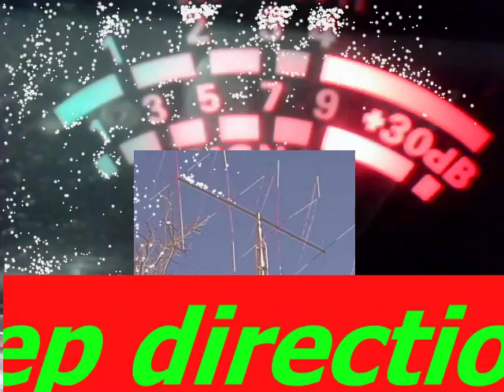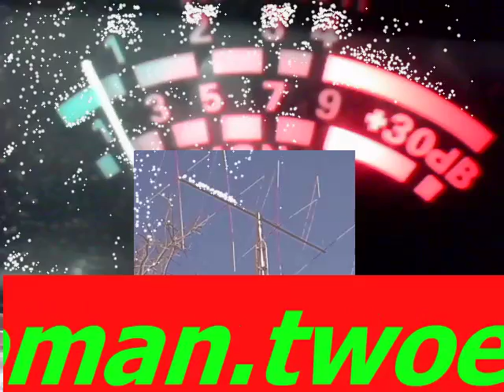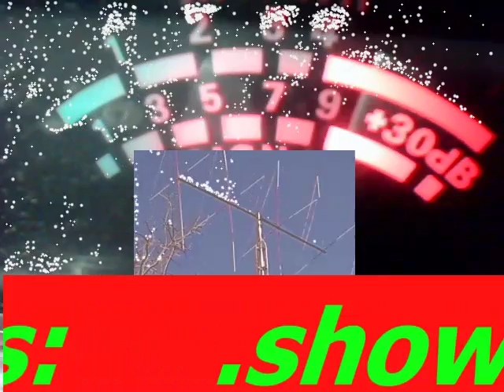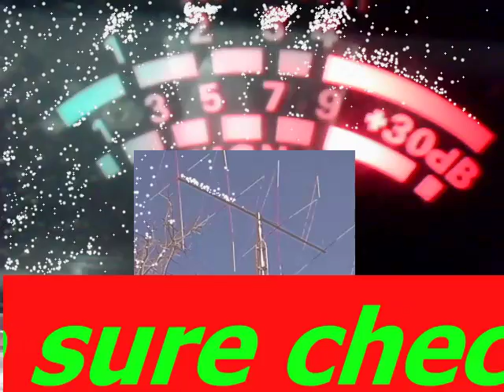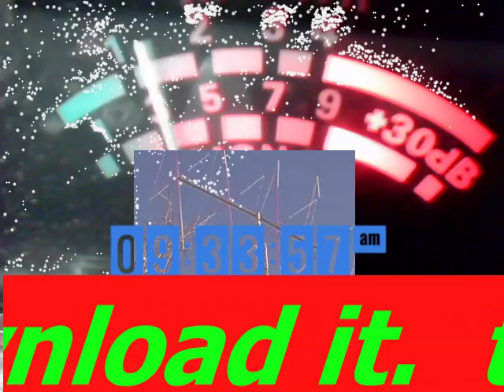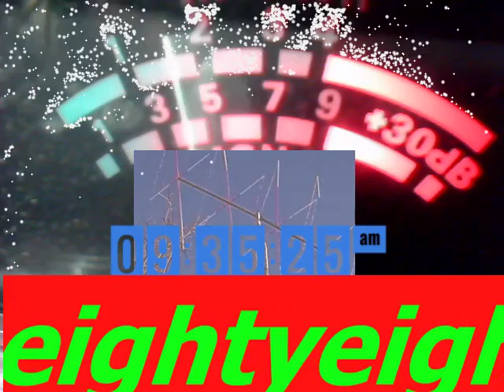Audioman288 &ch38 lsb